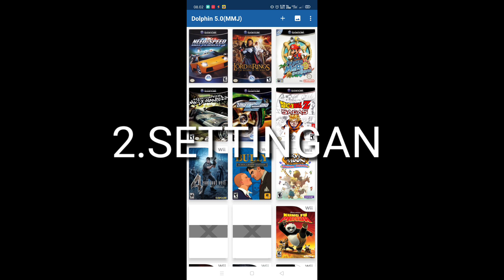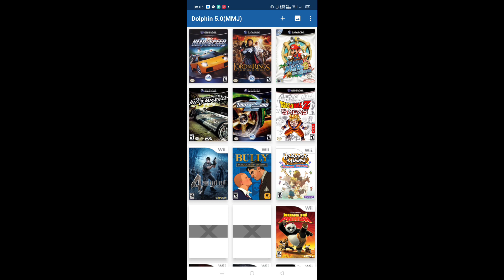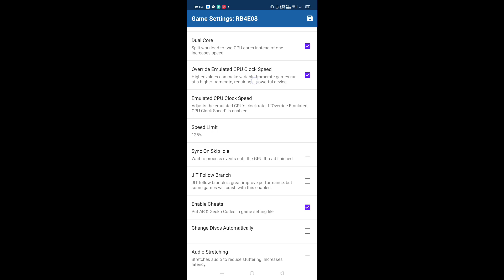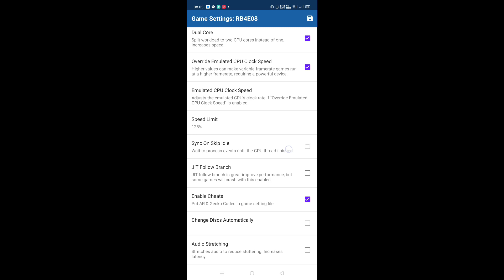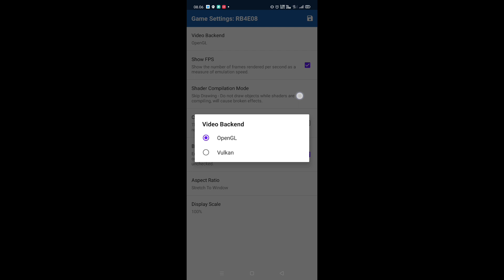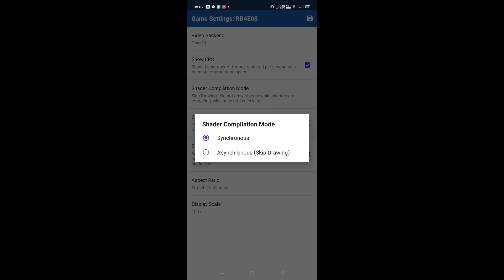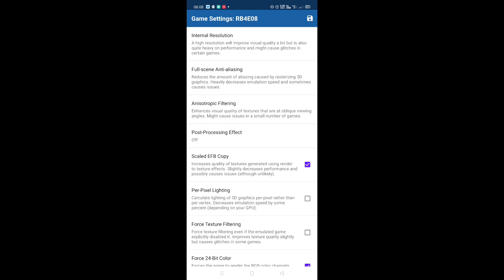4 SYARAT YANG WAJIB KALIAN TAHU UNTUK BISA MAEN DOLPHIN EMULATOR DI ANDROID !!